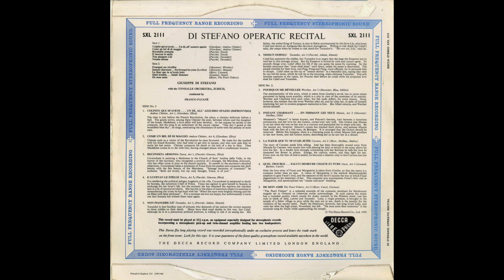Silent Tone Record/オペラ・リサイタル/ジョゼッペ・ディ・ステファノ,フランコ・パターネ指揮チューリッヒ・トーンハレ管弦楽団/SXL 2111/LP専門店サイレント・トーン・レコード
オペラ・リサイタル(Operatic Recital,歌剧演奏会)/アンドレア・シェニエ，トスカ，トゥーランドット，ヴェルテール，他全11曲/ジョゼッペ・ディ・ステファノ(Giuseppe Di Stefano,约瑟夫・迪斯蒂法诺)(t),フランコ・パターネ(Franco Patane)指揮チューリッヒ・トーンハレ管弦楽団(Tonhalle Orchester Zürich,苏黎世音乐厅管弦乐团)/英DECCA:SXL 2111 ED1 UK STEREO Original/管理番号:9937/